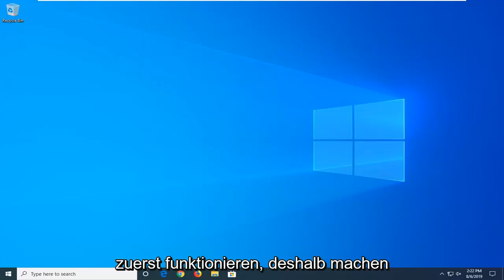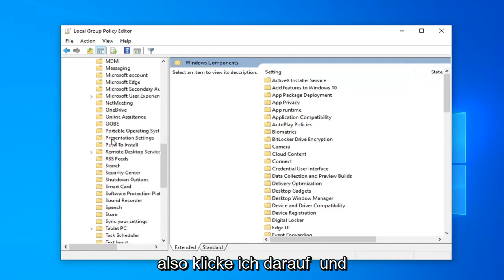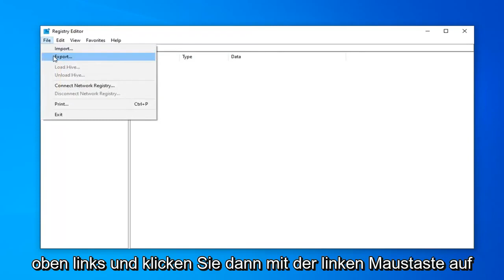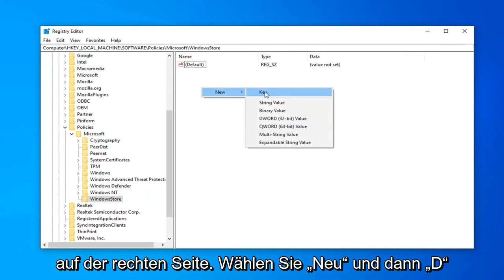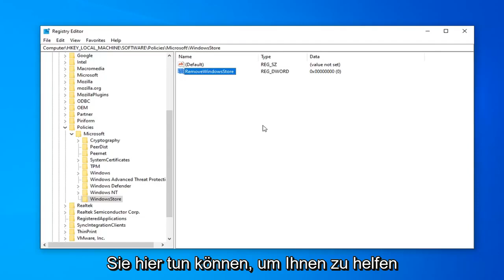So deaktivieren Sie Windows Store & Store-Apps in Windows 10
So deaktivieren Sie Microsoft Store-Apps in Windows 10 und Windows 11 [Tutorial]

Wir haben gesehen, wie man automatische App-Updates in Windows 10/8 deaktiviert. Wenn Sie keine Verwendung für den Windows Store haben und niemals Windows Store-Apps verwenden, können Sie, wenn Sie möchten, den Zugriff auf den Windows Store in Windows 10/8.1 mithilfe des Gruppenrichtlinien-Editors deaktivieren oder deaktivieren.

Der Microsoft Store, der von Ihren Computern mit Windows 10 aus leicht zugänglich ist, beherbergt unzählige Anwendungen und ist mit App Stores vergleichbar, die Sie von mobilen Betriebssystemen wie Android und iOS erhalten. Tatsächlich ist der Microsoft Store für einige Dinge sogar noch beeindruckender, da Sie ihn zum Mieten oder Kaufen von Filmen, Spielen sowie für alle Ihre Unterhaltungsbedürfnisse verwenden können.

Alle Standard-Apps, die Sie mit Windows 10 erhalten, stammen aus dem Microsoft Store. Sie können diese – und jede andere Anwendung, die Sie aus dem Microsoft Store installieren können – im Editor für lokale Gruppenrichtlinien deaktivieren, wenn Sie möchten.

Wenn Sie die Microsoft Store-Apps deaktivieren, bedeutet dies, dass Sie keine der Apps, die Sie bereits heruntergeladen haben oder in Zukunft herunterladen möchten, aus dem Microsoft Store installieren können. Beachten Sie jedoch, dass es möglich ist, Anwendungen von außerhalb des Microsoft Store zu installieren, wenn Sie diese Option in der App „Einstellungen“ in Windows 10 aktiviert haben. Sie können weiterhin alle Apps von außerhalb des Microsoft Store installieren, wenn diese Option aktiviert ist .

Das folgende Tutorial zeigt, wie Sie die Microsoft Store-Anwendungen aktivieren oder deaktivieren, wenn Sie eine Version des Windows 10-Betriebssystems verwenden.

Deaktivieren Sie den Microsoft Store in Windows 10 Pro über die Gruppenrichtlinie